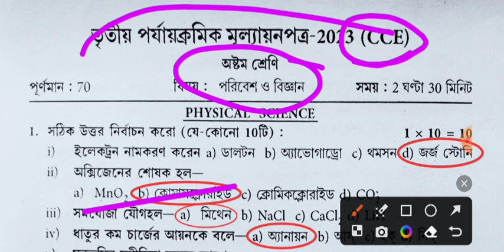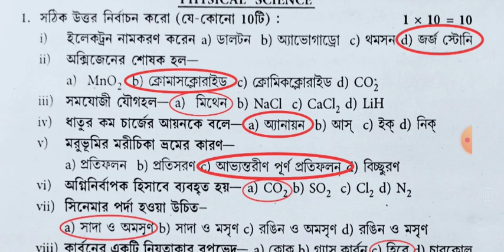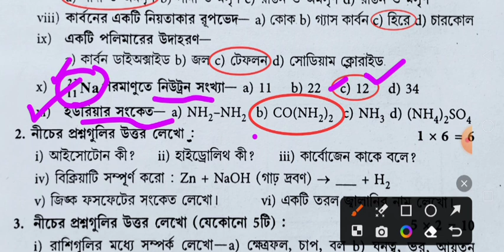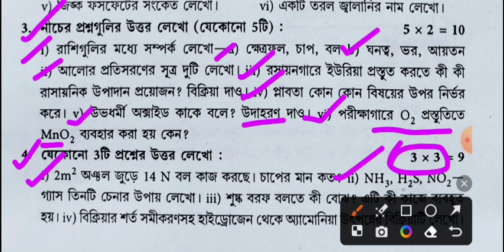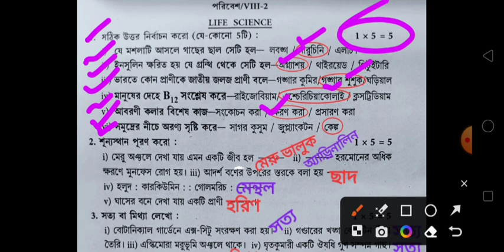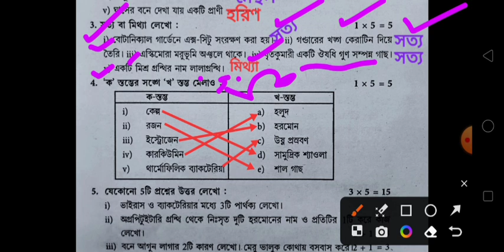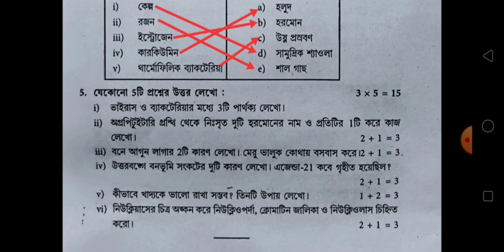class 8/science/biggan/question paper/class 8 3rd unit test/class 8 third unit test question 2023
class 8
question paper
suggestion
gonit
class 8 science 3rd unit test suggestion 2023
class 8 math 3rd summative question paper 2023
bengali
dadarclassroom
3rd unit test class 8 math
class 8 3rd unit test 2023
class 7
bangla
sahaj lesson
science
class 8 science third unit test syllabus 2023
third unit test class 8
3rd unit test 2023
claas 8 3rd unit test math
class 8 math 3rd unit test question
class 8 science 3rd unit test question answer 2023
claas 8 3rd unit test
class 8 bangla question pattern 2023
geography
class 8 bengali
class 8 sanskrit 3rd unit test suggestion 2023
class 8 history 3rd unit test 2023
history
claas 8 math 3rd unit test question 2023
class 7 poribesh 3rd unit test suggestion 2023
class 7 science 3rd unit test question answer 2023
class 7 poribesh question pattern 2023
class 8 3rd unit test science
class 8 science 3rd unit test suggestion
class 8 bangla 3rd unit test suggestion 2023
claas 8 3rd unit test question paper 2023
3rd unit test
class 8 math 3rd unit test question answer 2023
class 8 science third unit test question paper
life is final suggestion 2023 class 9
class 7 final exam english question 2023
class 7 english final question paper 2023
class 7 english third unit test suggestion 2023
class 7 third unit test english suggestion 2023
class 7 third unit test english question suggestion 2023
class 6
class 6 3rd unit test
class 6 bangla 3rd summative exam 2023
class 6 bangla third unit test syllabus 2023
claas 6 bangla 3rd unit test question 2023
class 6 third unit test 2023 question paper
অষ্টম শ্রেণির পরিবেশ ও বিজ্ঞান
2023 math 3rd summative exam
2023 class science
2023 class 8 science 3rd summative exam
class 8 bigyan suggestion 2023
class viii science 3rd summative exam 2023
class 8 poribesh bigyan 3rd unit test suggestion 2023
3rd summative exam
geography question paper class 8
class 8 bhugol suggestion
class 8 geography 3rd summative sugeestion
class 8 vugol final exam
class viii 3rd unit test vugol question paper 2024
class 8 3rd summative test geography question paper
class 8 3rd unit test question paper 2024
class 8 geography 3rd summative evaluation questions answer
shorts video
trending shorts
viral short
shorts feed
trendind short
ytshort
shorts
class 8 3rd unit
class 8 3rd unit test suggestion science
class 8 science 3rd unit test question
third unit test
class viii 3rd summative evaluation suggestion
3rd unit test english class 8
class 7 3rd unit test 2023
class 8 english final question 2023
class 8 english annual question 2023
class viii paribesh o bigyan question paper
class 8 final exam science question paper
class 8 science 3rd summative evaluation